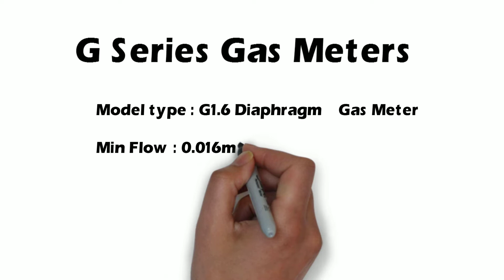INDIA's 2017 Prominent Gas Meter Manufacturer ,Commercial Gas Flow Meters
High Pressure Gas Flow Meter Manufacturer For Commercial Gas Meters, Pressure range of Upto 20 Kg/cm2 or 20 Bar Can Be Manufactured.

Inhouse Caliberation Lab's Make it Easy For Caliberation Of Gas Meters For Commerical Purpose Now Much mOre Advanced .